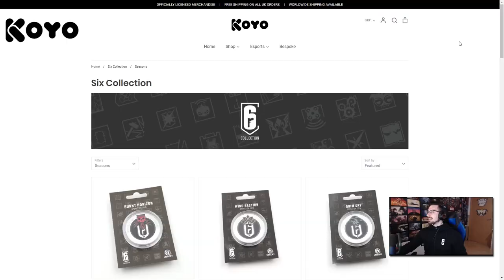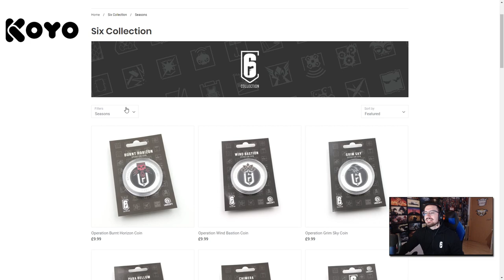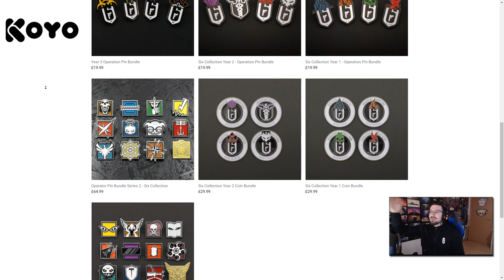200IQ Bait de Iana en Void Edge | Reaccionando | Caramelo Rainbow Six Siege Gameplay Español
200IQ Bait de Iana en Void Edge en este Gameplay de Rainbow Six Siege español en Void Edge.

▬▬▬▬▬▬▬▬▬ INFORMACIÓN SETUP ▬▬▬▬▬▬▬▬▬
● CPU: Intel Core i9-9900K 3.6Ghz
● MB: Asus Prime Z390-A
● Rstón: SteelSeries Rival 300
● Cᴀsᴄᴏs: Sades A6
● Micrófono: Blue Yeti
● Fuente Alimentación: 800W Mars Gaming
● Teclado: Newskill seiryu